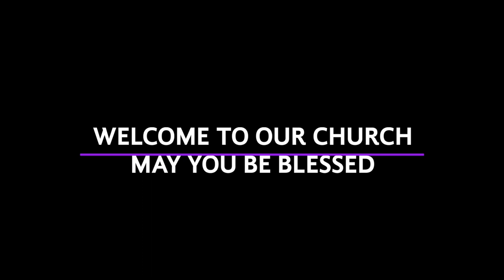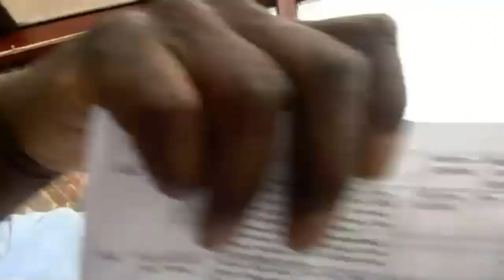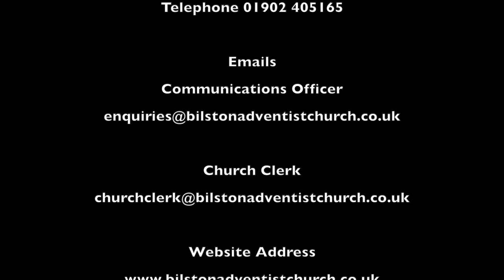Bilston SDA Church Sermon: Get Up!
Bilston SDA Church Sermon. Speaker: Forrest Douglas. Date 6th June 2020. Title: Get Up! Zoom video conference recording Number 6. Church Pastor J. Nicholson.